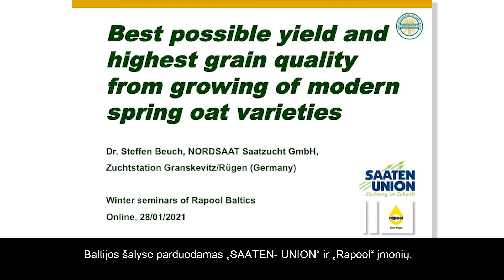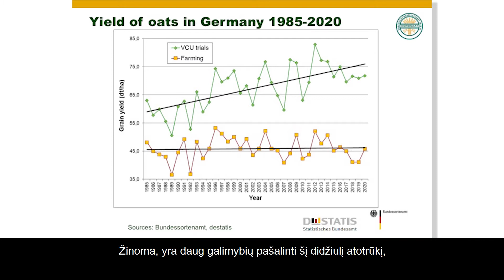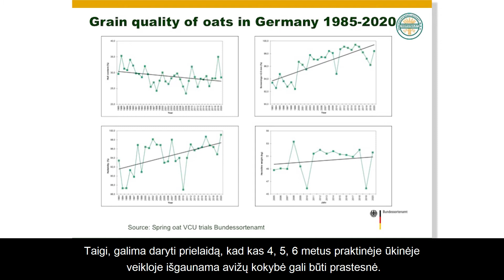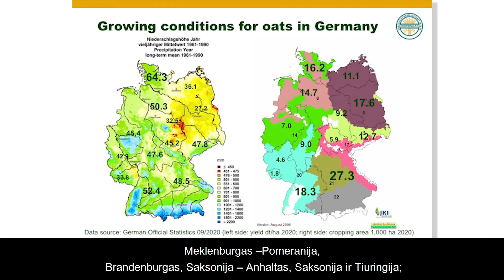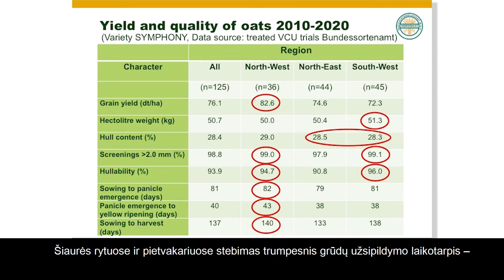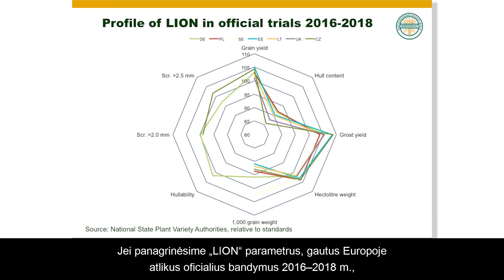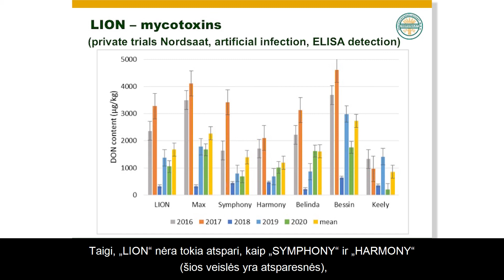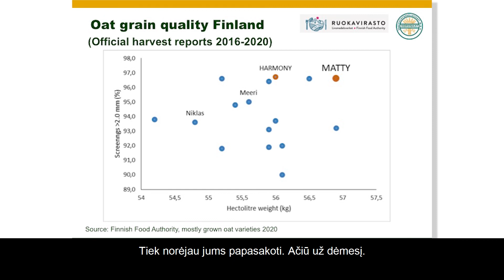RAPOOL ir Saaten-Union seminaras 2021 | Dr. Steffen Beuch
Antroje seminaro dalyje šiandien pristatome Dr. Steffen Beuch, kuris kalbės tema „Didžiausias įmanomas derlius ir jo kokybė auginant modernias avižų veisles” 🌱 Pranešime išgirsite, kodėl paskutiniais metais avižos yra apibūdinamos kaip viena iš labiausiai augančių kultūrų pagal plotus ir produkcijos poreikį rinkoje.
Avižų selekcininkas Dr. Steffen Beuch taip pat apibūdins kaip skirtingos auginimo sąlygos gali įtakoti avižų derlingumą bei derliaus kokybę, aptars tinkamos avižų veislės pasirinkimo svarbą.